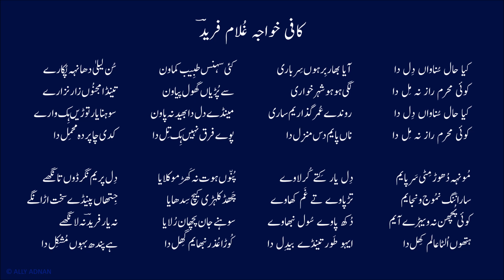Kafi Khawaja Ghulam Farid - Kya Haal Sunawaan Dil Da - Zahida Parveen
Kya Haal Sunawaan Dil Da
Kafi Khawaja Ghulam Farid
Zahida Parveen